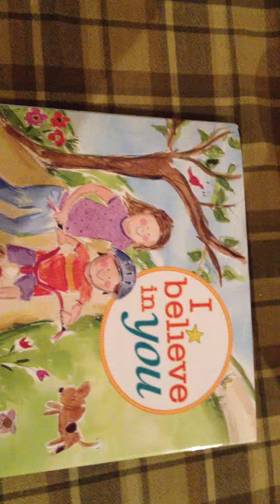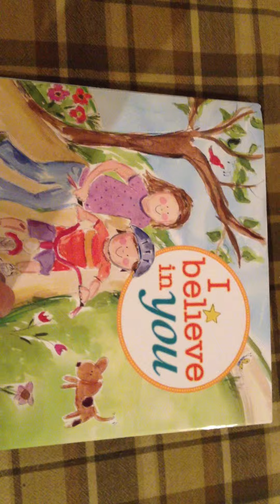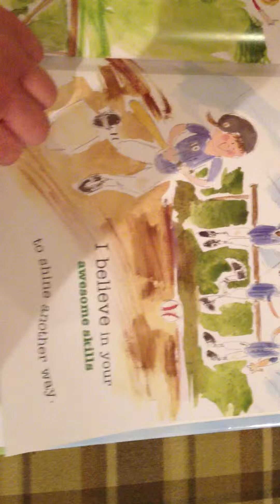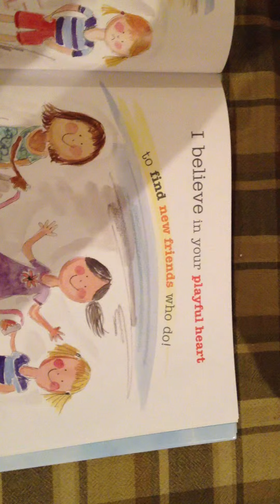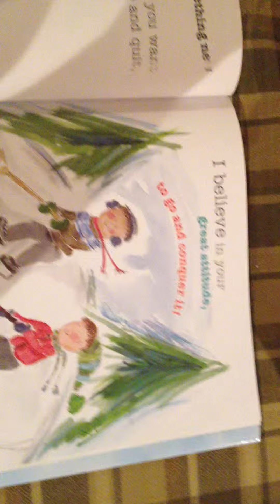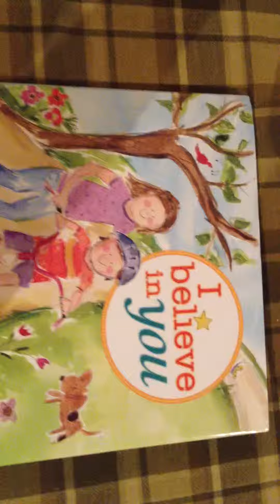MiMi video - I believe in you story for her grandsons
This is a great book written by Marianne Richmond.. I love this book and I hope my Grandsons will Love it too..